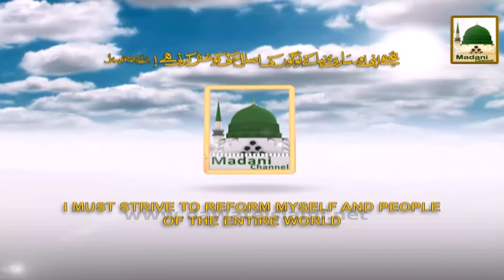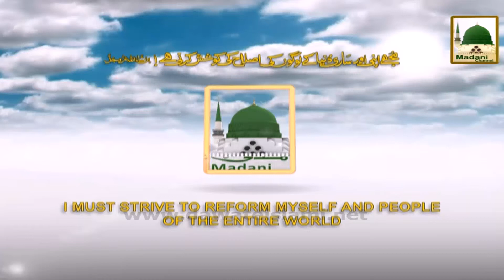Promo - Ameer e Ahlesunnat Ke Madani Phool Ep#61 Sat 10-10am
Speaker: Maulana Ilyas Attar QAdri